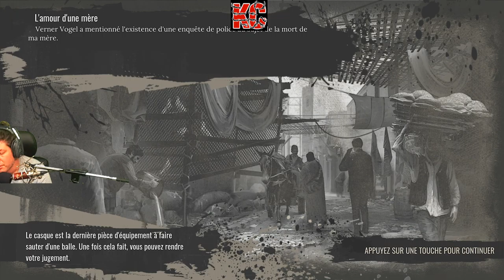Sherlock Holmes Chapter One Live Gameplay Épisode 3 Fr Karibou Canadien